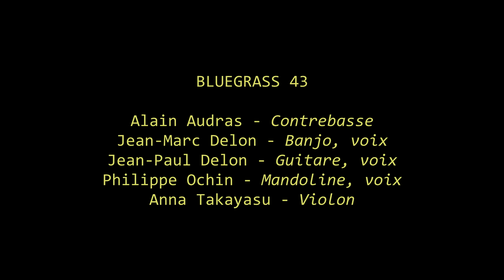Bluegrass 43 - The Witch / Jerusalem Ridge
The Witch (Jeff Hooker) / Jerusalem Ridge (Bill Monroe, Kenny Baker)
La Distillerie, Le Puy en Velay (France) 14 Jan 2022